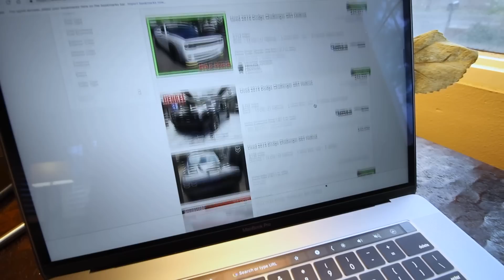Should you BUY a USED Hellcat or a NEW Scatpack?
Video Equipment
Main Camera:

Car Camera Mount: